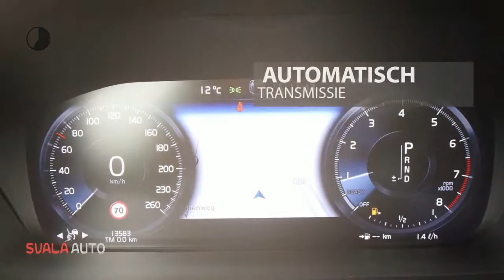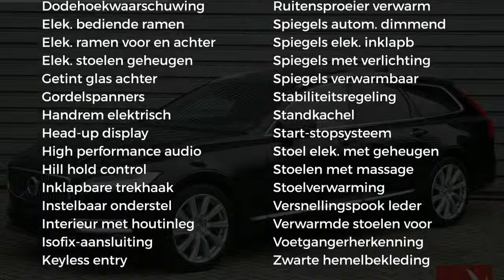Volvo V90 T4 Inscription - Panoramadak - Luchtvering - Trekhaak